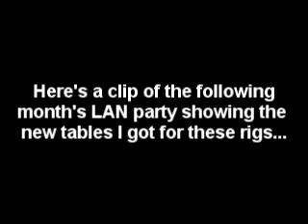(Part 23) LAN Rig Case Update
This is a LONG multi-part video of me swapping out some of the ancient cases the LAN party rigs are in for shiny new black ones.  During the process, I have an unexpected breakdown of my main rig and include some problem-solving I did with it along with all the steps I took to get the guts out of the old cases and into the new ones. (Part 23 of 23)